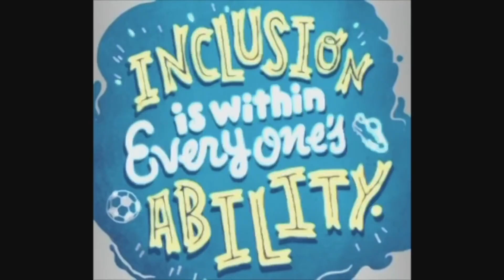CGTV Broadcast 3-12-19